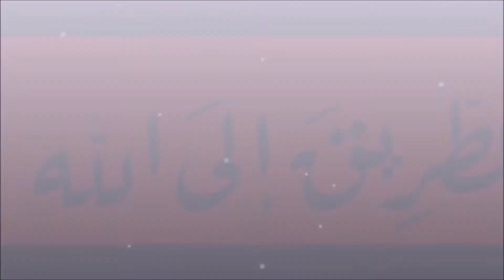MAZAHIRUL ULOOM LONDON 2018 JALSA | STUDENT PRESENTATION: TAZEEM YR 10